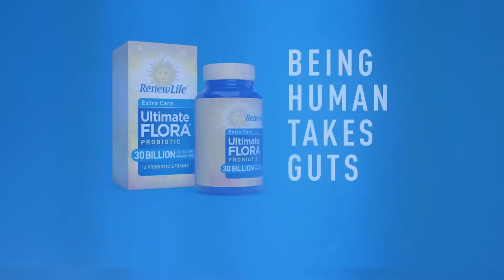In conversation with Layla and Dr. Sara from Renew Life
'Make your gut a priority'.
Layla Ghaleb discusses with Dr. Sara the impact digestive wellness has made to her busy schedule in the past couple of months.
Watch this space to know more!